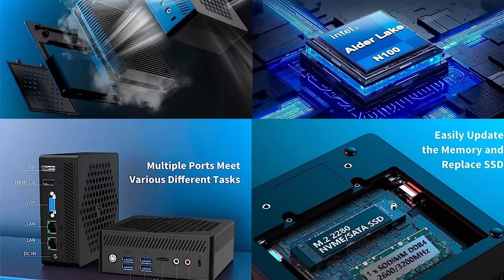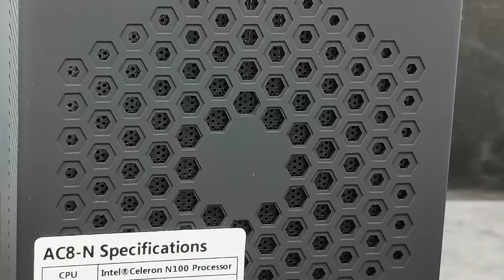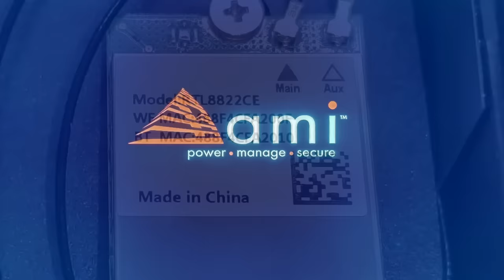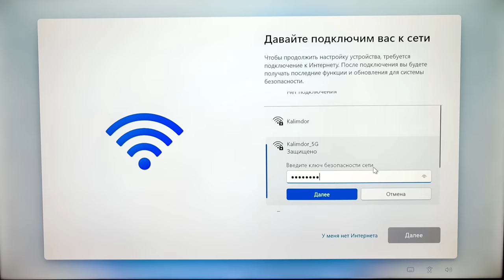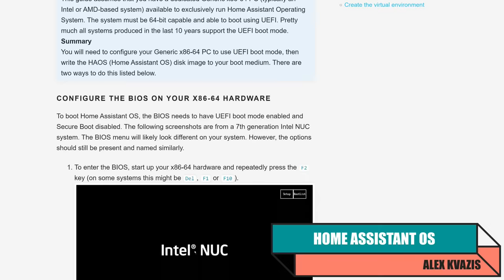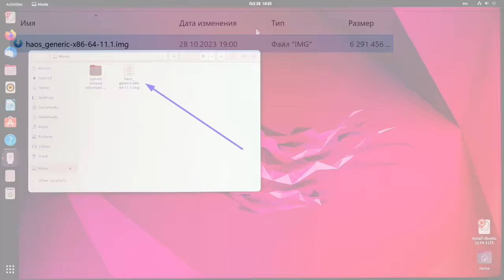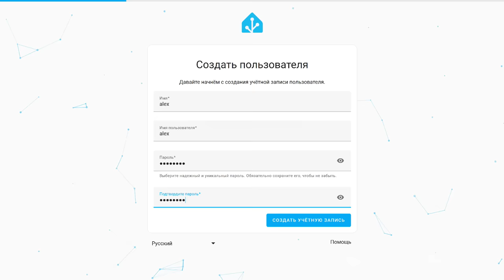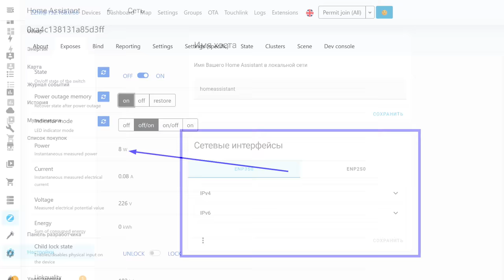Мини ПК на Intel N100 - AC8-N, мощная безвентиляторная платформа, установка Home Assistant OS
Обновление уроков по установке различных вариантов Home Assistant на Intel based Мини ПК. Она и будет использована в новых уроках. Начинаю серию с обзора базовой комплектации и установке оригинального образа Home Assistant OS.

00:00 - Вступление
01:24 - Параметры и поставка
03:43 - Конструкция
05:10 - Разборка
06:37 - Первый запуск
08:54 - BIOS
09:37 - Home Assistant OS
13:16 - Home Assistant
15:54 - Вывод